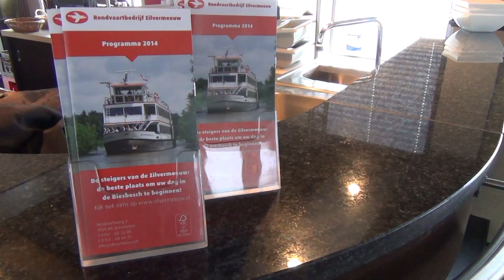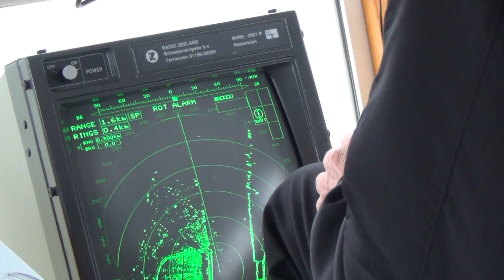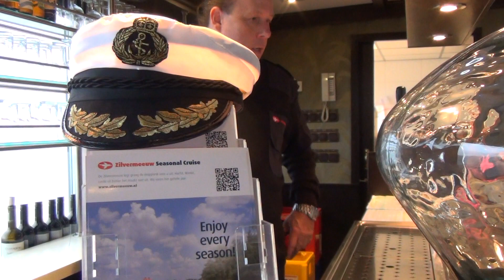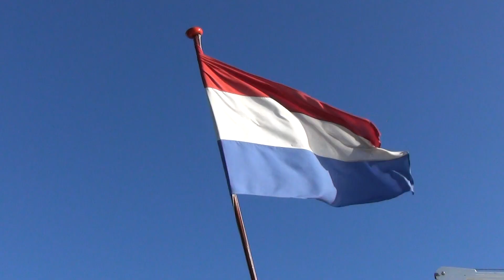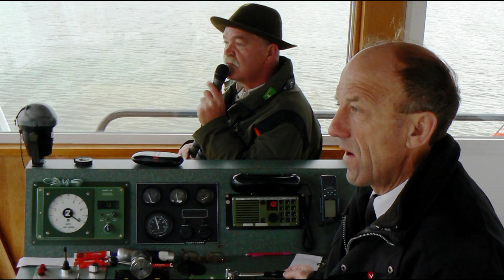Varen naar de wintervogels met Staatsbosbeheer (Haringvliet - Spui - Hollands Diep) / 2014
Staatsbosbeheer organiseerde, ook in de winter van 2014, weer een vaartocht. De 15e editie. De tocht vond plaats op zaterdag 11 januari 2014 en had als bestemming het Haringvliet-Hollands Diep.
Vele ganzen, eenden, zwanen en steltlopers overwinteren ook deze winter in dit gebied.
De vogels waren uitgebreid te bekijken tijdens de vaarexcursie met een comfortabele rondvaartboot.
De boot voer langs de platen, slikken en grasgorzen die Staatsbosbeheer beheert en natuurlijk was ook boswachter Wicher Pen aan boord. Hij vertelde enthousiast over de vogels en de natuurgebieden die we passeerden en gaf de waarnemingen door via de boord microfoon. De dag begon grijs en koud, onderweg hadden we regen, maar tegen het middaguur klaarde het vanuit het Zuid-Westen op en werd het, naar winterse begrippen, nog redelijk weer. Binnen een uur trok de hemel open en veranderde de luchtkleur van grijs naar blauw. De tocht was de moeite waard voor iedereen die houdt van natuur en landschap. Rondvaartboot "De Zilvermeeuw 2" vertrok om 10.00 uur uit de haven bij
Willemstad - Vesting. De boot meerde om 16.15 uur weer af in de haven.